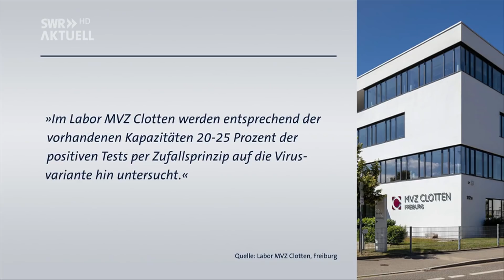Quarantäneregeln für Corona-Varianten | SWR Aktuell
Wer positiv auf das Corona-Virus getestet wird, muss in Quarantäne. Aber wie lange eigentlich? Zehn Tage, zwei Wochen oder nur eine? Das kommt auf die Variante an.

Wer nicht mit der Omikron-Variante infiziert und vollständig geimpft ist, kann sich nach einer Woche "freitesten", dazu reicht ein Antigen-Schnelltest. Aber dazu müssten die Betroffenen erst einmal wissen, mit welcher Variante sie überhaupt infiziert sind. Und das herauszufinden ist manchmal gar nicht so einfach, wie ein Beispiel aus Freiburg zeigt. Christophe und seine Freundin Hannah sind seit fast einer Woche in Quarantäne – in seinem ehemaligen Kinderzimmer.